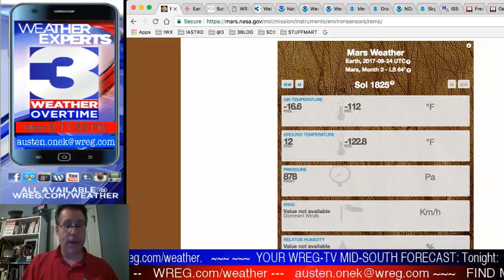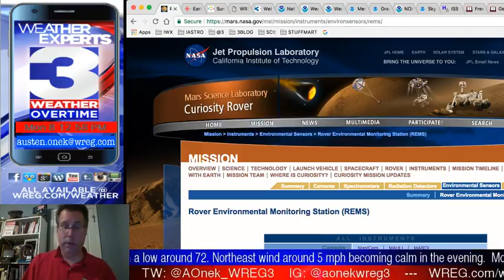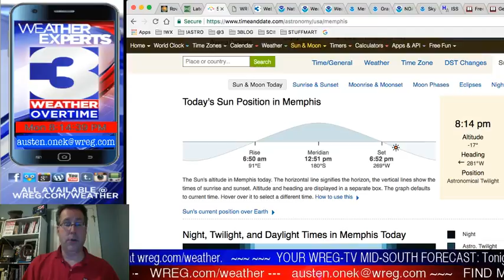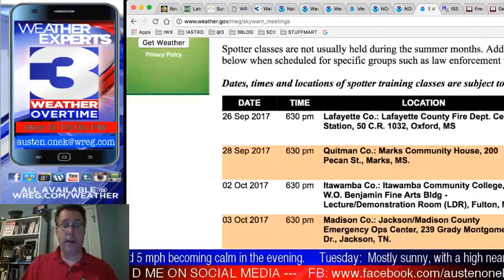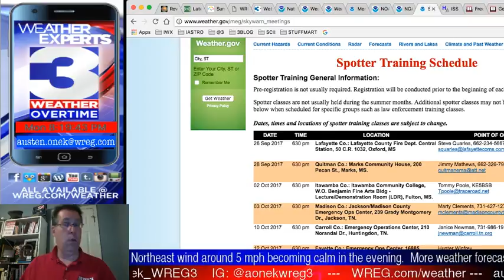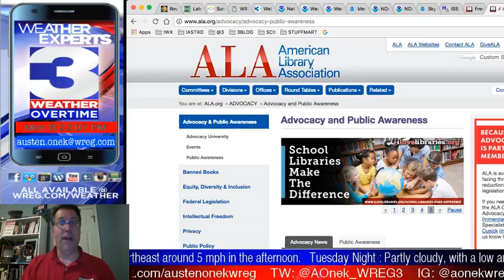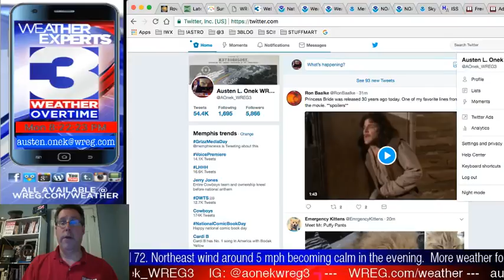WREG-TV Weather Overtime for MONDAY PM 9.25.17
WREG Meteorologist Austen Onek takes an in-depth look at the forecast for the last week of September, including the tropics and where Hurricanes Maria and Lee may go next; the cooler weather we've been waiting for is on the way; also a look at sunset around the area and local earthquakes. Plus, the International Space Station flies over the MidSouth tonight. All that and a lot more on WREG @3onyourside exclusive video weatherblog WeatherOvertime.